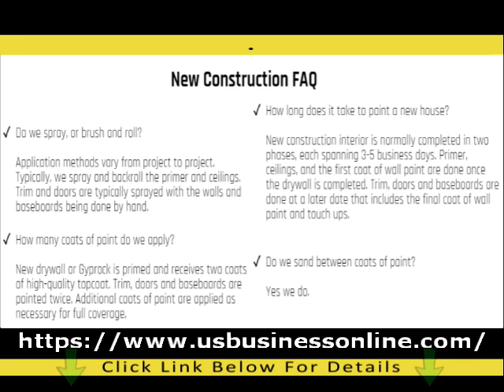Cevir Mek Remodeling Corp / Affordable Roofing Services In Deerfield Beach FL 33064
If you are interested to discover more about Affordable Roofing Services In Deerfield Beach FL 33064 you must

This video is all about Affordable Roofing Services In Deerfield Beach FL 33064   but also try to cover the following subject:

So you want to know more about Affordable Roofing Services In Deerfield Beach FL 33064, I did too and here is the outcome.
Affordable Roofing Services In Deerfield Beach FL 33064 interested me so I did some research and published this to YT .
This channel has various other related videos regarding Reliable Flooring Services In Deerfield Beach FL 33064, High Quality Painting Services In Deerfield Beach FL 33064 and Professional Remodeling Services In Deerfield Beach FL 33064
Please check them out :
Now that you have actually watched my video about Affordable Roofing Services In Deerfield Beach FL 33064 has it helped?
Please share on facebook the YouTube vid to help your friends searching for Reliable Flooring Services In Deerfield Beach FL 33064 or High Quality Painting Services In Deerfield Beach FL 33064 :)